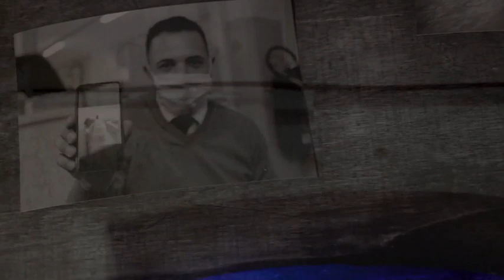«Ciò che ci rende più fragili ci rende più vicini», la mostra dedicata al lockdown a Brescia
Le sacche di resistenza umana attivate durante il momento di emergenza e paralisi forzata nei mesi di massima diffusione del Covid in mostra negli spazi di Carme, Bunkervik e Cinema Nuovo Eden

Con la mostra What makes us weaker, makes us closer (Ciò che ci rende più fragili ci rende più vicini) gli spazi di Carme, Bunkervik e Cinema Nuovo Eden di Brescia verranno per la prima volta abitati sperimentando una triangolazione: il progetto prende vita attraverso una narrazione corale in cui, tuttavia, gli spazi mantengono ciascuno la propria autonomia. Ci saranno infatti una mostra fotografica con videoinstallazione a Carme, un'esperienza multimediale presso Bunkervik ed infine, a chiusura della mostra, un cortometraggio. Il tema affrontato sono le sacche di resistenza umana attivate durante il momento di emergenza e paralisi forzata nei mesi di massima diffusione del Covid-19 a Brescia. La città era in lockdown, molte le persone e le famiglie in difficoltà, non solo perché malate, ma anche perché costrette alla povertà o alla solitudine, nonché all'isolamento. Ecco allora che gruppi di cittadini (singoli e associazioni) si sono aggregati per occuparsi dei più fragili (senzatetto, cittadini rimasti senza lavoro, famiglie in stato di povertà) attivando una rete di distribuzione di cibo e medicinali, coinvolgendo anche i ristoratori della zona e l'ortofrutta, mappando il territorio, organizzando la distribuzione e il raccogliendo fondi. Sono così state sfamate un totale di 450 famiglie – circa 1500 persone – a settimana. Il cuore della mostra è il racconto delle attività che si sono mosse nella zona. Il cuore della mostra è il racconto delle attività che si sono mosse nella zona del Carmine-Via Milano di Brescia, il tutto contestualizzato nelle azioni di assistenza spese a più ampio spettro: la cura dei malati e la sepoltura dei defunti. Sullo sfondo, la città e le sue dinamiche, con le sue caratteristiche di operosità e grande pragmatismo. L'intenzione, oltre a documentare un'intensa rete di solidarietà e resistenza, nonché il suo contesto, è quella di riflettere su ciò che nutre gli esseri umani in tempo di crisi: sia a livello fisico che a livello metaforico. Cosa ci nutre di più: aiutare o essere aiutati? O sono esse forme di nutrimento reciproco che si incontrano? Essere umani e fragili ci avvicina, attiva meccanismi di reciprocità, solidarietà e comunità. Può essere questo il modello della città che vogliamo? ( Corriere Tv ). Guarda il video su Corriere